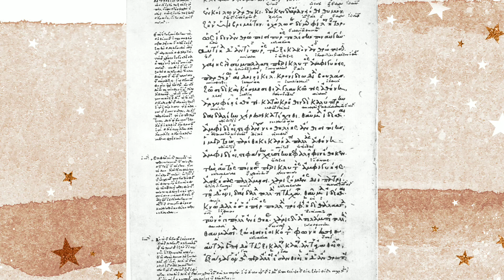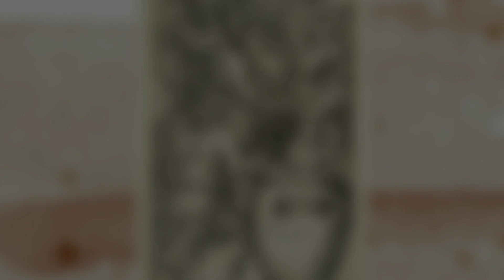গ্রীক মাইথোলজি প্যান্ডোরার বাক্স | Pandora’s Box Story in Bengali | Greek Mythology Story in Bengali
Pandora, according to Greek Mythology, is the firtst woman on earth. Pandora was created as per instruction of Zeus to destroy mankind. Pandora’s Box is a mysterious box filled with vengeance and curse of Olympian Gods. Pandora was sent to Epimatheus with her box. Epimatheus married Pandora and out of curisity, he opened that box. As a result, all the curses came out from that box. When he realised, he closed the lid. But all curses came out except hope. King of Greek Gods, Zeus created Pandora to take revenge. The reason behind creation of Pandora is fire theft by Prometheus. Once Zeus withdrew fire from mankind. To save mankind, Prometheus theft fire and gave it to human. As punishment, Zues chained Prometheus on top of mount Cacesus. Every day the eagle of Zeus tore and ate liver of Prometheus. Now Zeus decided to destroy human. So he created Pandora and Pandora’s box.

pandora’s box story, pandora’s box story in bengali, pandora’s box story bangla, greek mythology story, greek mythology story in bengali, greek mythology story bangla, devkahini, puran katha, prasenjit mythology

Background Music Courtesy:
Satya Yuga by
Reception by William Rosati @willrosati353
Underworld by Myuu @Myuu